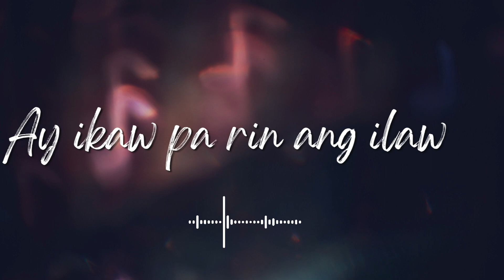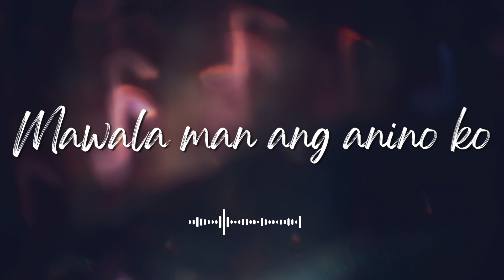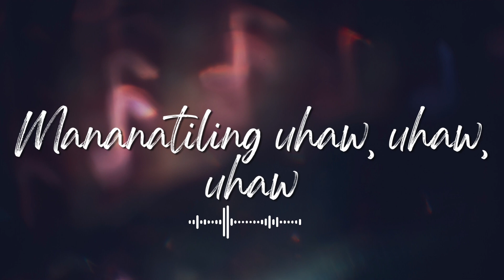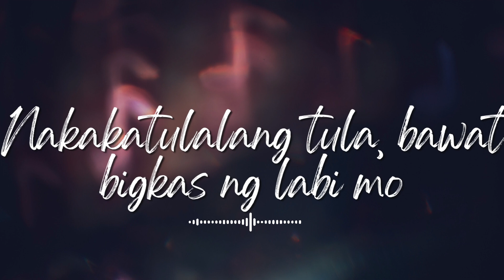Uhaw | Dilaw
Our intention in creating this video is to share the love and appreciation we have for the music and lyrics.

Thank you for understanding, and we hope you enjoy this fan-made lyric video.